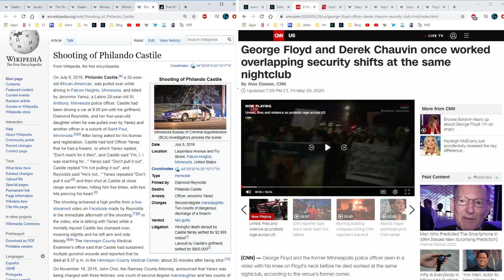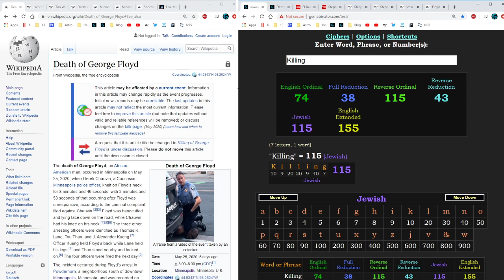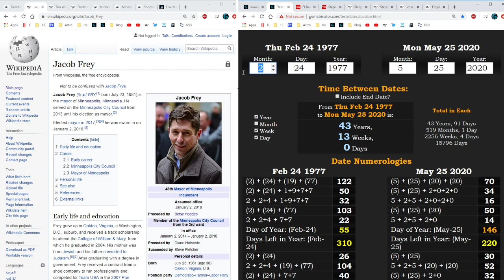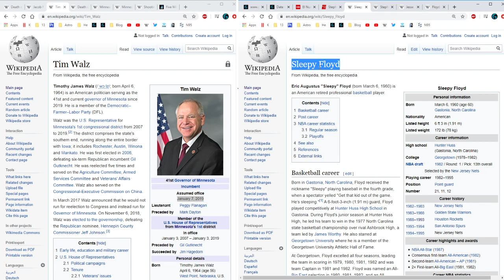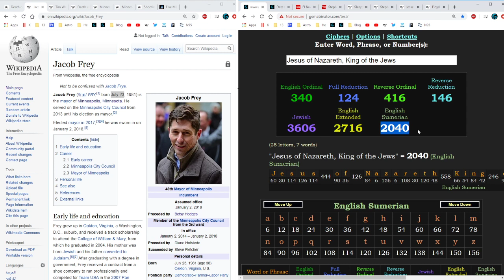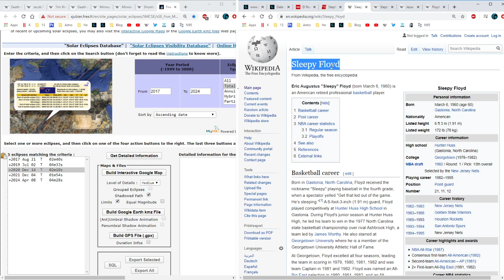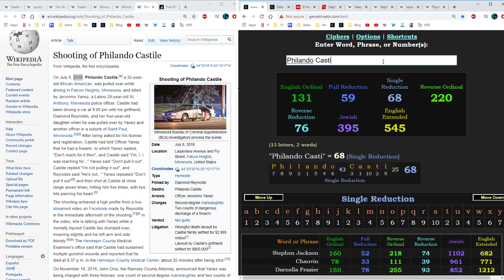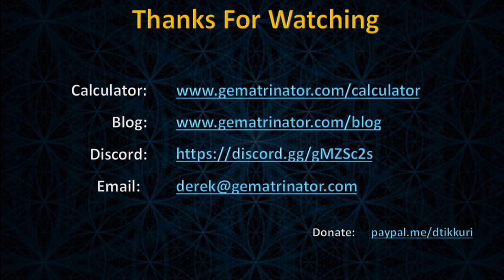The George Floyd Ritual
People do not properly understand what they are protesting.